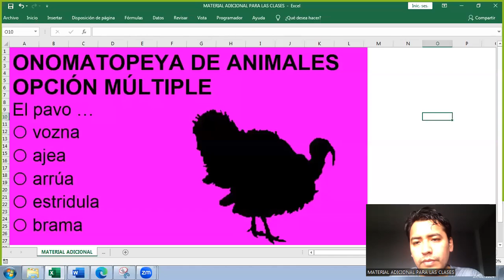ONOMATOPEYA DE ANIMALES | El pavo ...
ONOMATOPEYA DE ANIMALES

OPCIÓN MÚLTIPLE
El pavo …
⭕ vozna
⭕ ajea
⭕ arrúa
⭕ estridula
⭕ brama